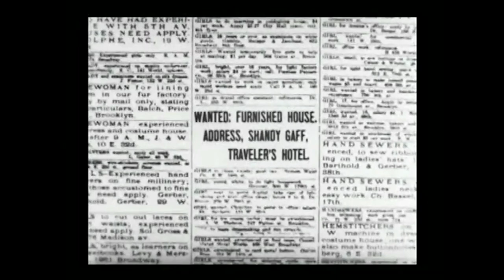Fatty's Tintype Tangle(1915) | Comedy, Short | Roscoe 'Fatty' Arbuckle, Edgar Kennedy, Norma Nichols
Genre: Comedy, Short
Storyline:
Fatty's brazen attempt to free herself from her stepmother's oppression leads to a series of ludicrous troubles that threaten to ruin her marriage.

Stars:
Roscoe 'Fatty' Arbuckle
Edgar Kennedy
Norma Nichols

Year: 1915
Runtime: 27m